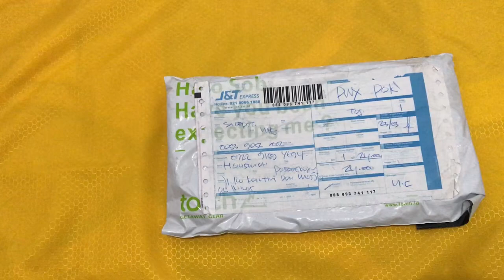WAIST BAGS TORCH HAMURA